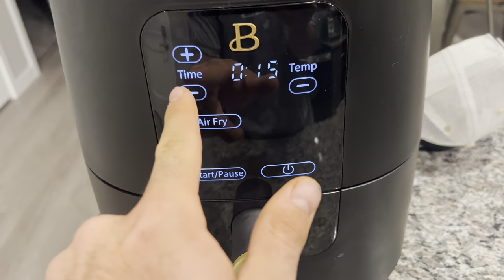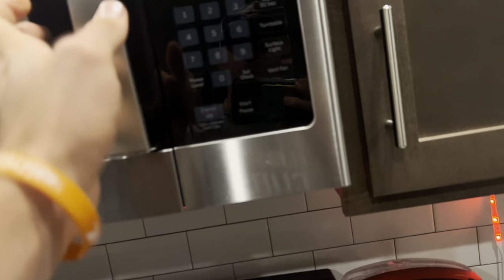MY FIRST HERSHEY CUBS PRACTICE…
In this video I had my FIRST Hershey Cubs practice of the year… how did I do!?

BRYCE K ALL THE WAY!